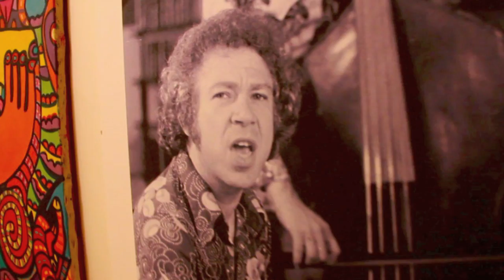Mark Barkan- "I'm Still Me"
AND MORE!

But more importantly, he's an amazing heart, an amazing dad and my best friend.